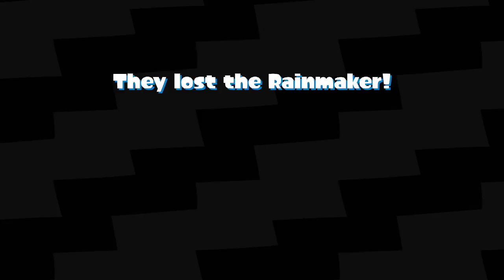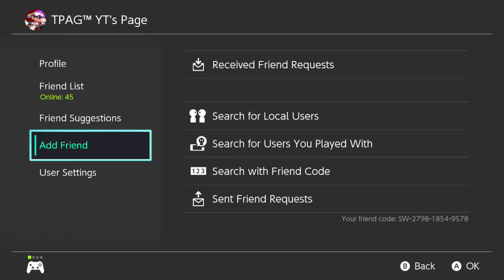[LIVE] Splatoon 2 – New Albacore Hotel + Weapons (Nintendo Switch) – TPAG (7/1/18)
Ink-splatting action is back and fresher than ever!

Get hyped for the sequel to the hit game about splatting ink and claiming turf, as the squid-like Inklings return in a colorful and chaotic 4 vs. 4 action shooter. For the first time, take Turf War battles on-the-go via local multiplayer in portable play styles. You can also compete in frenetic online matches like before. Two years have passed since the release of Splatoon, and two years have also passed in the game world, leading to an evolution in fashion trends and new styles of weapons and gear. Staying fresh never looked so good.

Features:

• New weapons – New dual-wielding Splat Dualies join the action, complete with a new Dodge Roll move. Mainstays like the Splat Roller and Splat Charger have also been remixed to include new gameplay mechanics and brand-new special weapons.
• Local and Online Multiplayer – In a first for the series, compete in local multiplayer Turf War battles, whether in TV mode or on-the-go in handheld or tabletop modes. Online battles also make a return.
• New ways to play – Play using the Joy-Con controllers or the Nintendo Switch Pro Controller, both of which allow for gyro controls for better aiming and control.
• New Trends – Two years have passed since the release of Splatoon in real life, and two years have also passed in the game world. Some familiar characters return under different circumstances, and new characters are introduced as well.
• Fresh Updates - Similar to Splatoon for Wii U, updates will roll out post-launch, adding new content.
• Smart Device Support – An upcoming smart-phone application for the NintendoSwitch system will enhance matchmaking and allow for voice chat options.
• Turf War – Iconic 4 vs. 4 Turf War battles return. The goal is to splat ink on as much territory as possible, while strategically submerging yourself in your team's colors and blasting your enemies.